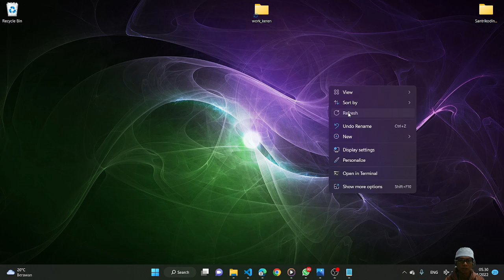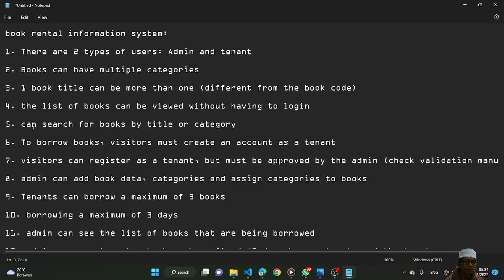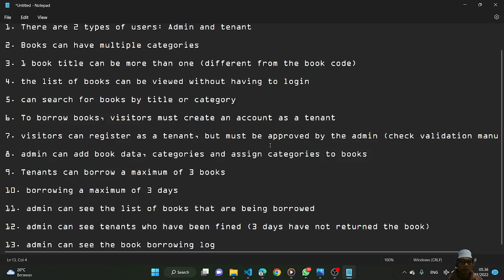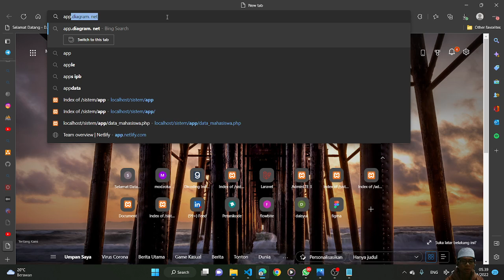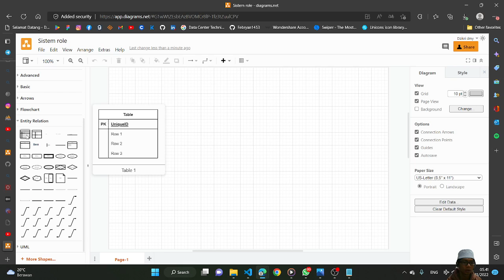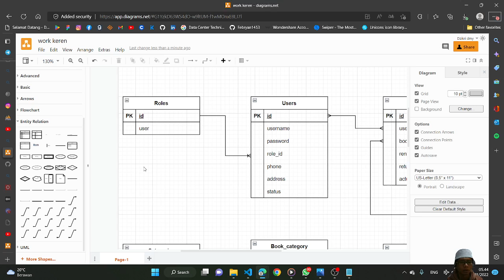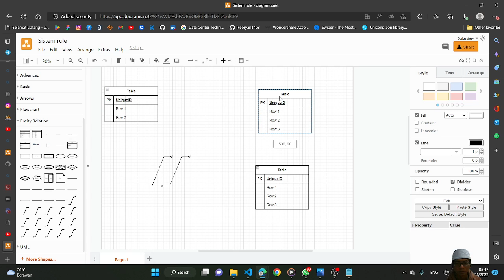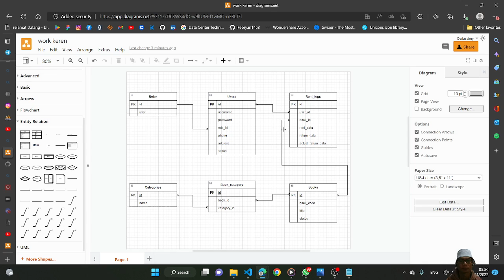Create sistem rent book Part 1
Fun Daily Vlog 🤣